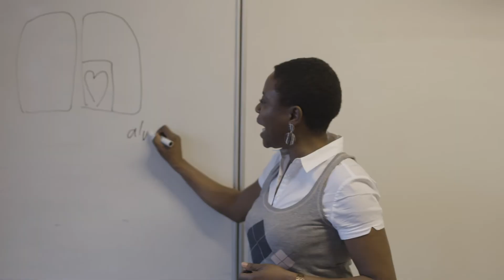Grace Enzer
Grace Enzer vertelt over haar werk bij ROC van Amsterdam - Flevoland.